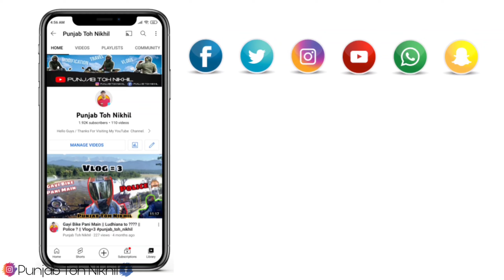Increase Any Car Ground Clearance in just 500 Rs. || increase car height punjab_toh_nikhil.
Shop Address = Billa Shocker Repair, Near Dholewal Chowk, Ludhiana, Punjab.
I Hope Apko Vlog Acha Laga hoga. Agar koi Chezz Achi ni lagi toh Plz Bata dena.
Camera Use  = Go Pro - 7 And Iphone = 11.